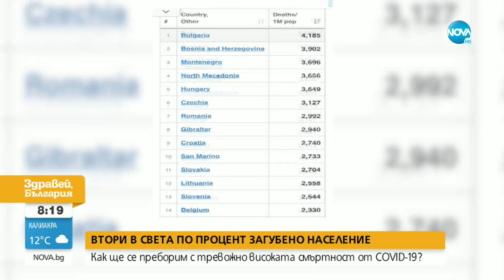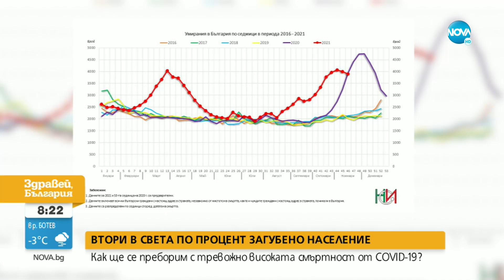Кацаров: България обърна епидемичната вълна без локдаун - Здравей, България (06.12.2021)